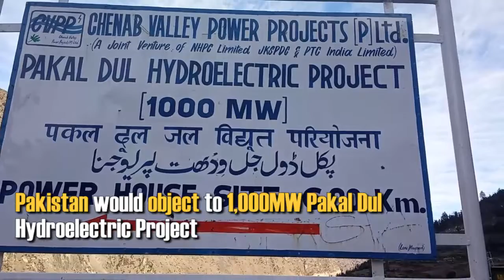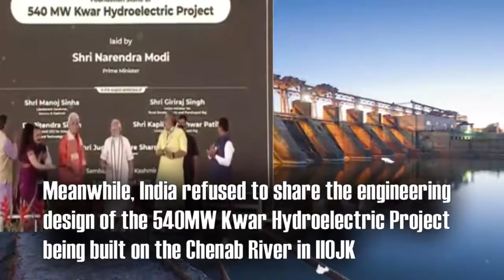INDIA AGREES TO HOLD WATER TALKS WITH PAKISTAN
India has finally agreed to sit with Pakistan for holding talks at bilateral arrangements under the Permanent Indus Waters Commission. It is really great news for the people of the subcontinent following a lull as India had been non-responsive for the last several weeks over holding meetings under the ambit of the Indus Waters Treaty.” Earlier, despite several attempts made by Pakistan’s Indus Water Commission, India failed to confirm holding of already agreed round of talks in addition to sharing other related details. A senior official of the commission confirmed that India virtually put on hold water talks with Pakistan as it has yet not decided about organizing an upcoming bilateral moot. According to the agenda of the preparatory meeting, stakeholders of water sector like federal and provincial institutions/departments including WAPDA, Irrigation Departments and NESPAK have been asked to participate in the meeting virtually and in-person. Pakistan would particularly raise objection over the under-construction 1,000MW Pakal Dul Hydroelectric Project being built by India on the Chenab River in the Kishtwar district of IIOJK. Damming of the Chenab River is violation of Indus Waters Treaty which would substantially enhance the water holding capacity, especially during the lean flow months, restricting the water course downstream as and when desired. Meanwhile, in a new development, India refused to share the engineering design of the 540MW Kwar Hydroelectric Project being built on the Chenab River in IIOJK. India claimed that the work on associated components of the project is currently under way and no immediate plan is in place to start work on the main project. As per the Indus Waters Treaty, India is bound to share the design of any planned water infrastructure on western rivers six months before initiating construction. According to provisions of the 1960 Indus Waters Treaty, the two countries share the waters of six rivers in the Indus Basin. Pakistan has extensive rights over the western rivers, including Chenab, Jhelum, and Indus except limited diversion for domestic and irrigation use in IIOJ&K while India has rights over the eastern rivers including Sutlej, Beas and Ravi.